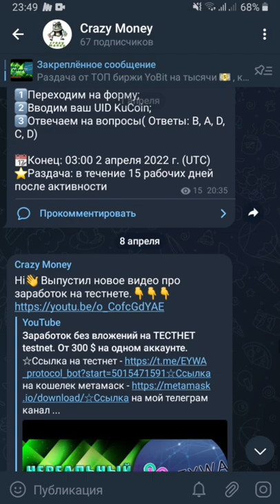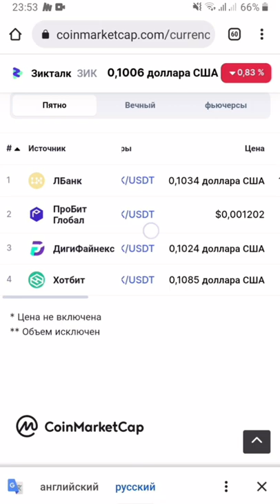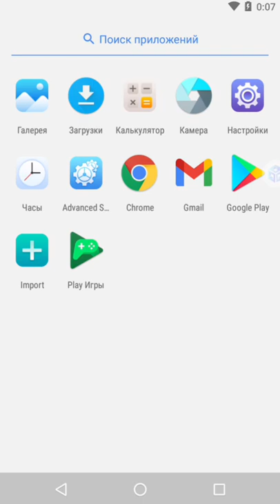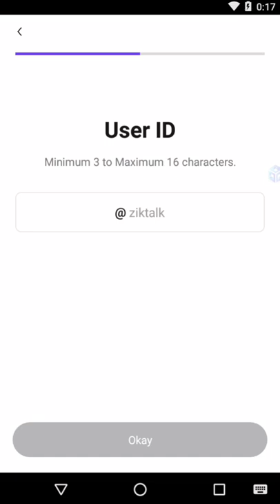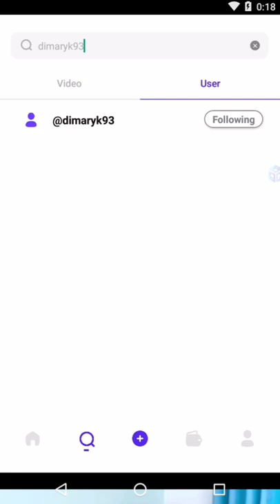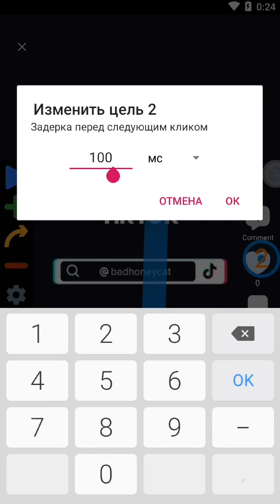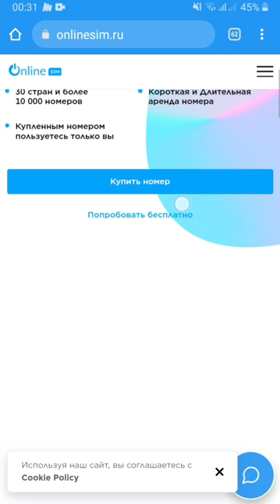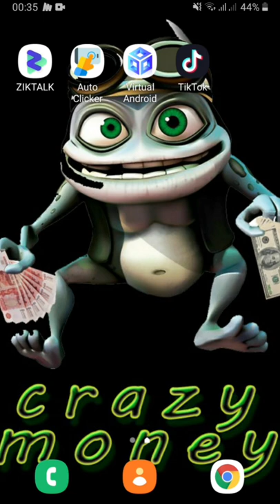Прибыльная схема заработка для школьников и без вложений.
Приветсвую вас на своем ютуб канале , посвященный заработку в интернете Crazy Money! В данном видео я рассказываю о авторской схеме по заработку. Поддержите видео лайком и подпиской.